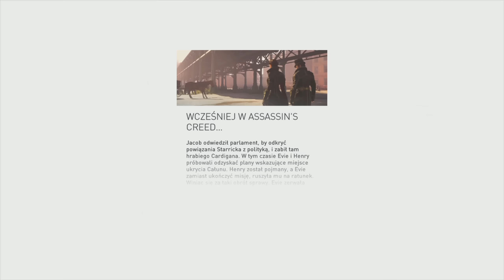Assassin's Creed: Syndicate [#33] - Witam, Panie Roth